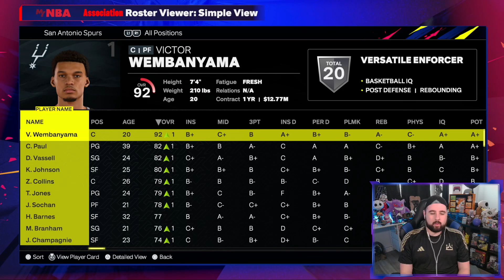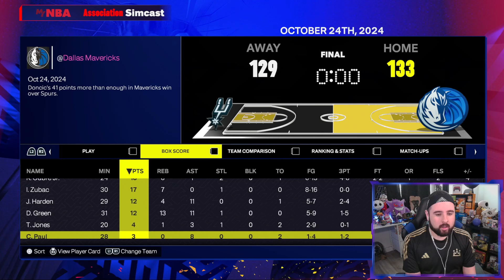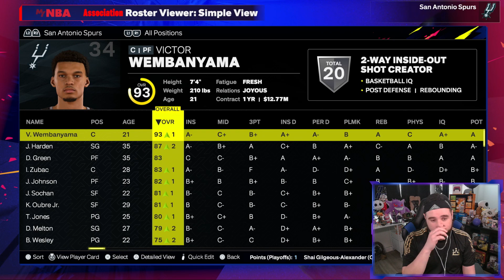Rebuilding The San Antonio Spurs In NBA 2K25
What's Up Guys! It's Rogelio From OneBroGaming, Today We Are Doing A San Antonio Spurs Rebuild On NBA 2K25! What Team Should I Rebuild Next?